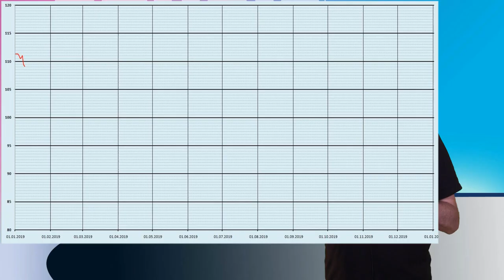Jsem tlustý jako prase 2. díl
Pokračujeme v hubnutí